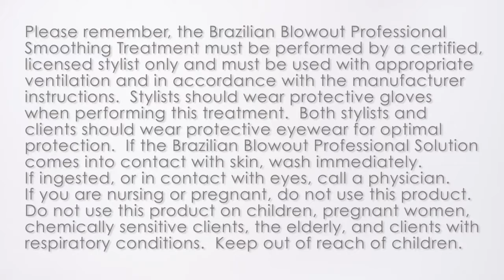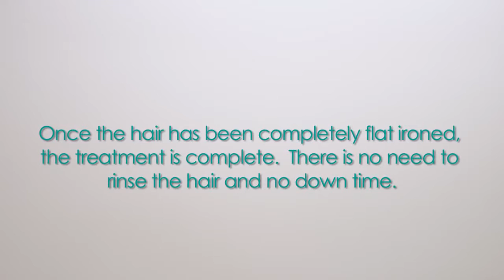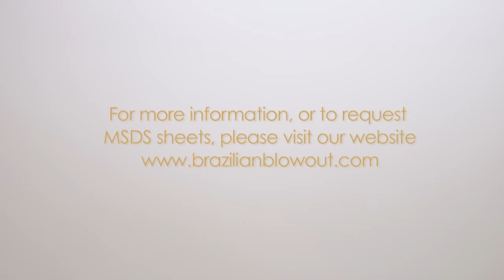Brazilian Blowout Training Video